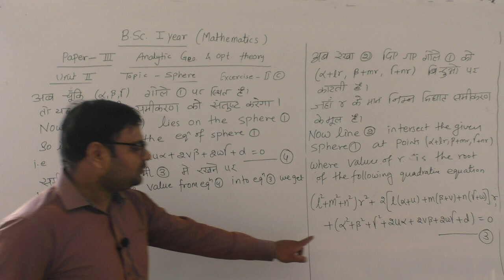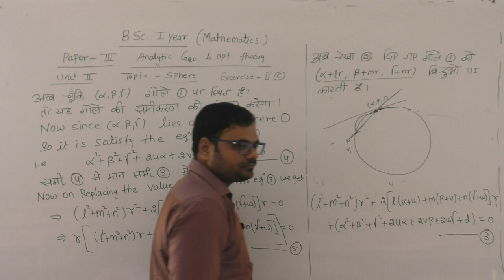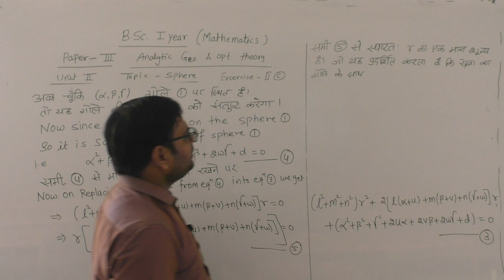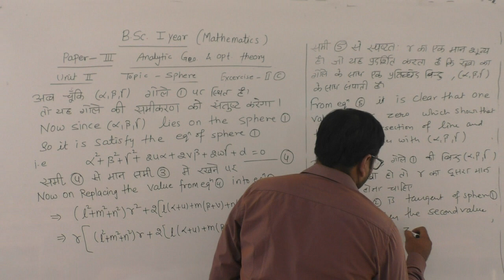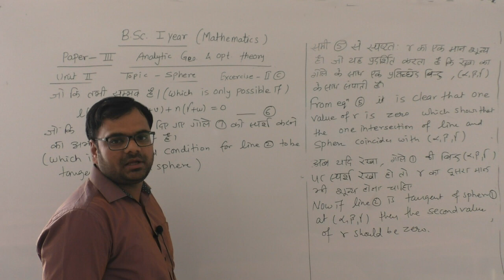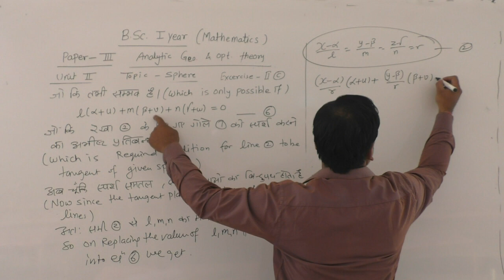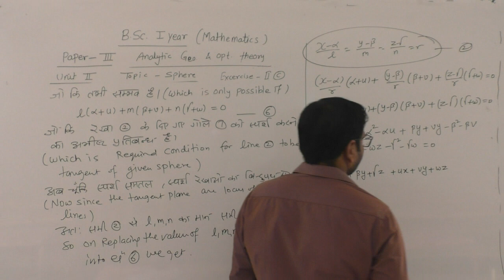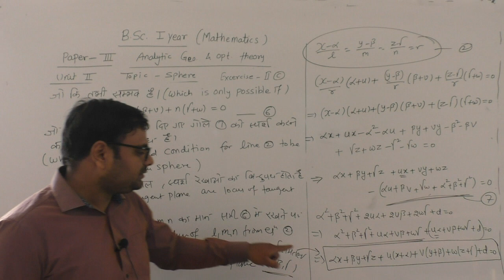BSC PART 1 MATHS H&E ANALYTIC GEOMETRY & OPTIMIZATION THEORY UNIT - II SPHERE EXERCISE II (C) P-4